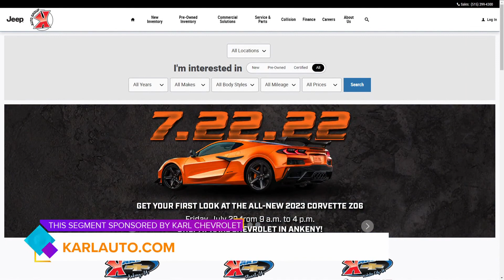NEW 2023 CORVETTE at Karl Chevrolet-Ankeny PLUS, learn how to see Dennis Albaugh's Private Collectio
Bret Moyer, Karl Chevrolet Ankeny, talks 0% Sign & Drive Lease option for Equinox and several opportunities to see amazing vehicles in next two weeks | Paid Content